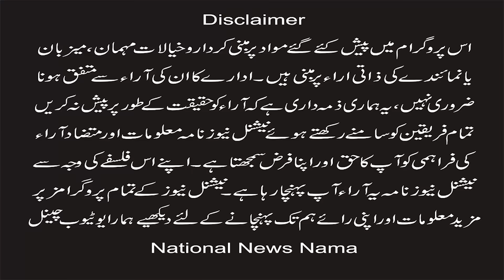160 Years old Christ church Rawalpindi (National News Nama)